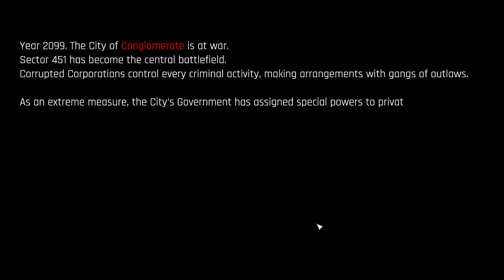Caffeinated Impressions - Conglomerate 451